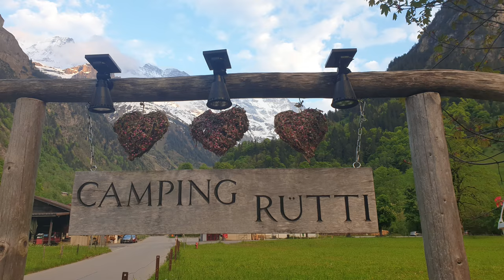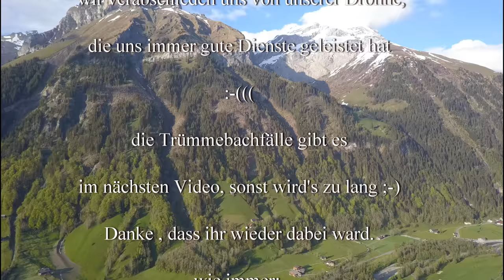Schweiz 2021 #2 Drohnencrash-Abfahrt Camping Engelberg-Camping Rütti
Leider passiert uns das Missgeschick, was man so gar nicht braucht... unsere Drohne kommt nicht mehr zurück und wir müssen sie schweren Herzens in den Bergen von Lauterbrunnen zurücklassen:-(
Camping Engelberg hat uns sehr gut gefallen, ein sehr sauberer und kinderfreundlicher Platz.
Der Campingplatz Rütti am Ende des Tales von Lauterbrunnen, ist ganz nach unserem Geschmack. Sehr idyllisch liegt er umgeben von vielen Wasserfällen. Hier kehren wir sicher noch einmal zurück.

Liebe Videofreunde!

Amazon Partnerlinks: